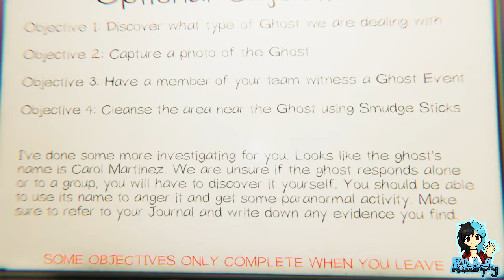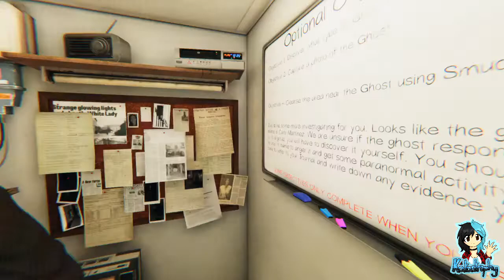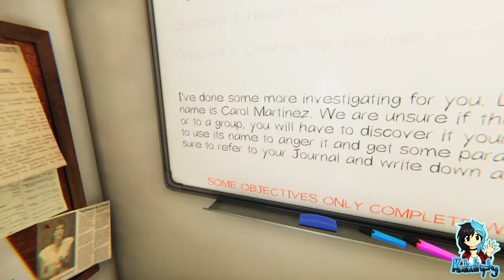Phasmophobia | Team Kata | Stop Singing! | Part #17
~PLEASE¤READ¤THE¤DESCRIPTION~

Phasmophobia is a 4 player online co-op psychological horror. Paranormal activity is on the rise and it’s up to me, Joy and Big Sis to use all the ghost hunting equipment at our disposal in order to gather as much evidence as we can.

Our equipment is brand new, and it appears the Ghosts have upped their game and can now... sing?! Will we be lulled to our deaths, or will we be able to escape?

Players:

JoyfulDemon
Katastrophy_x
Sjazna